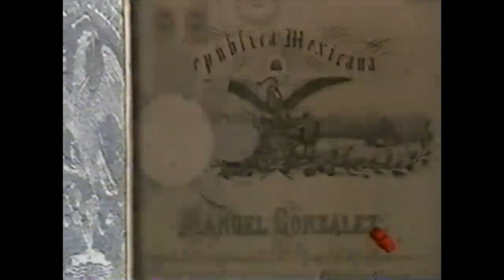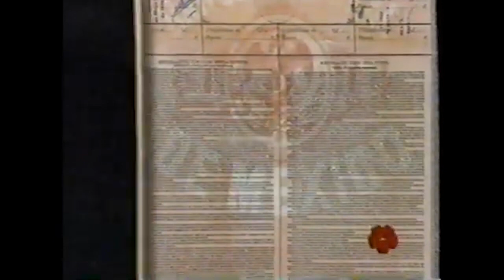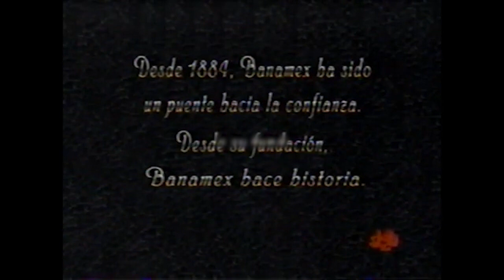Capsula Banamex hace historia 2000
Historia de banamex